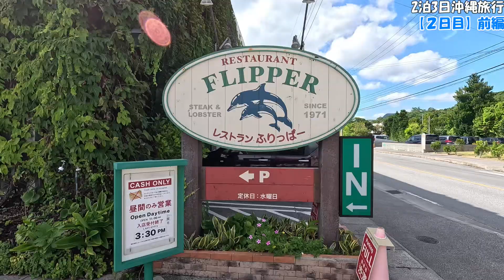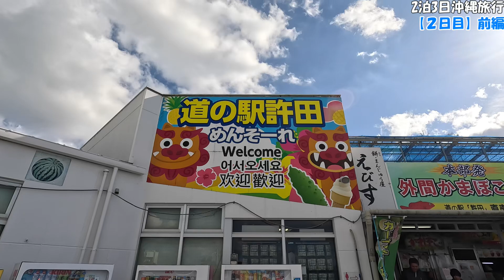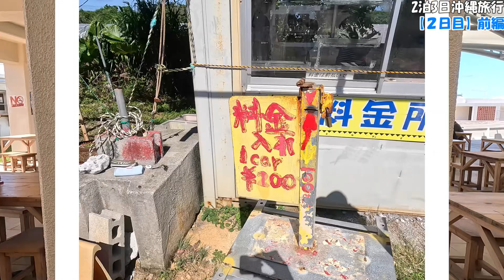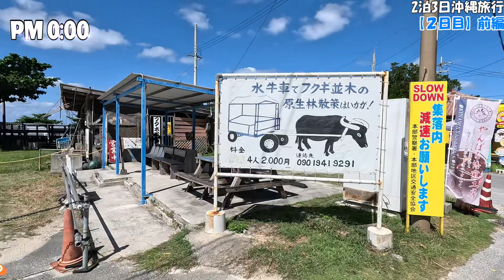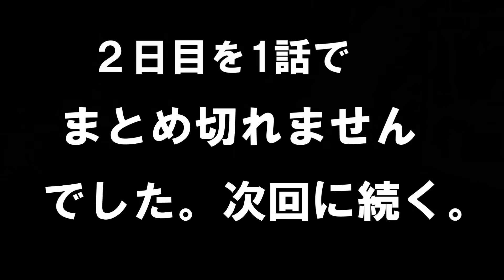沖縄旅行【２日目】前編 ２日目も快晴に恵まれ行程とおりに進みます♪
単身赴任の私は自宅の妻と娘と現地集合で沖縄旅行に行ってきました☆
10月初旬、晴天続きで沖縄の風景に感動しました！
グルメ、観光、買い物と３日間みっちり組んだスケジュール♪
どんな旅行になるのか！2023年10月13日～14日